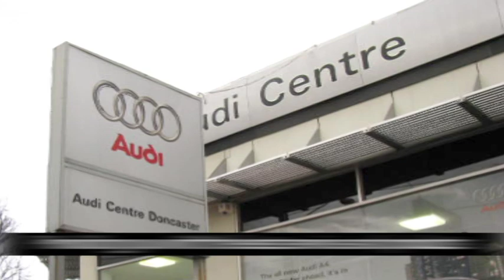Penfold Audi Doncaster Melbourne new used service finance